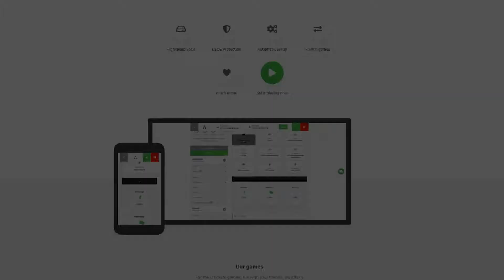Hardest GYM Battle YET | Pixelmon Cagelocke w/ TheStanZZ | Ep 7 | Pixelmon Reforged 7.0.7 Custom Map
I have partnered up with zap hosting to bring you this amazing series so the least you could do is give them a try! :D

^ will take you to the pixelmon reforged option but if you want other options click the home icon! They also have live chat if you have any issues :)

Get 10% of any zap hosting products by using the code: Richj-3082

Watch the series in a playlist here!

PSN: xRichjx
Pixelmon Cagelocke Rules
1.) You are only allowed to catch the first Pokémon on each route.
2.) You can’t use TM’s or Held Items on your Pokémon.*
3.) You have to nickname all Pokémon.
4.) You aren’t allowed to switch Pokémon with your box throughout the game.
5.) After each gym there will be a Cage Match. (Check below for additional rules)

*Privileges for TM usage or Held Items can be obtained through a Cage Match.

Cage Match Rules!
1.) Each player sends out 1 Pokémon.
2.) The losing player has to release his/her fainted Pokémon.
3.) The winning player get's a lootcrate w/items (1 related to gym TM, 10 pokeballs, 1 revive)
4.) TMs/revives can only be used on the Pokemon who won the battle
5.) 1 point gets awarded to winner of cage match
6.) You can only use Pokemon ONCE for Cage Matches

WINNER will be the one with the most POINTS

How to get Pixelmon on Minecraft:

1. Install Forge
2. Open Minecraft with the Forge profile
3. Exit Minecraft
4. Search for run on the Windows search thing xD
5. Type in %appdata%
6. Go .minecraft
7. Open the mods folder and drag the pixelmon mod in
8. Ur done you should have Pixelmon on Minecraft now :)